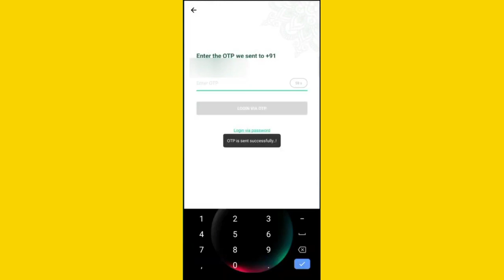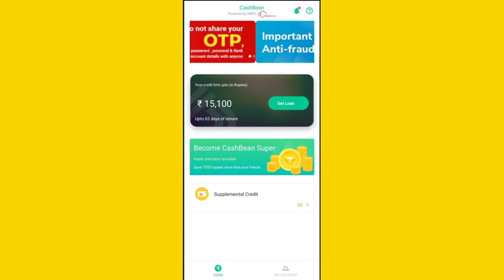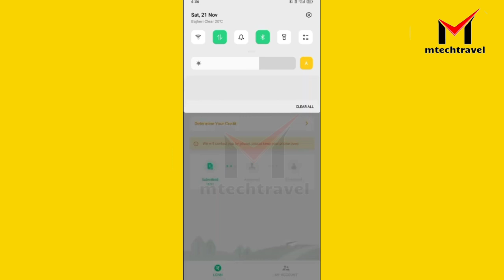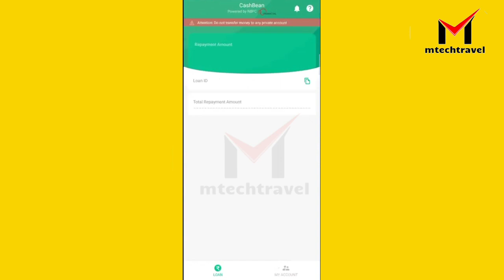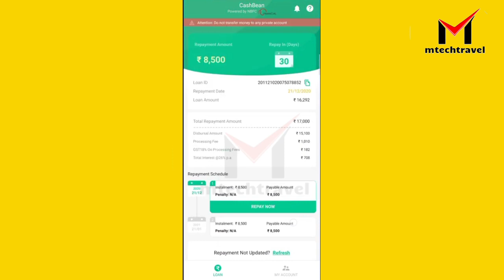Instant Loan Cashbean Malayalam Cashbean Loan Start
Instant Loan CASHBEAN Limit 1000, To 60,000 Direct Crdit Bank Account